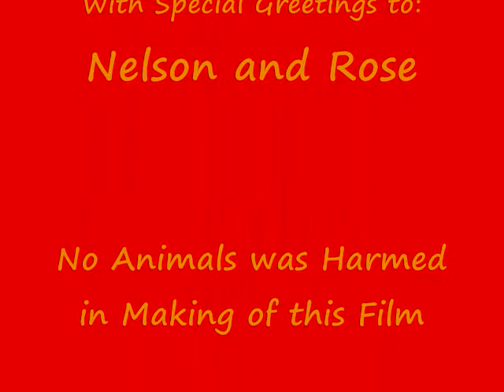301 Big Brother's House